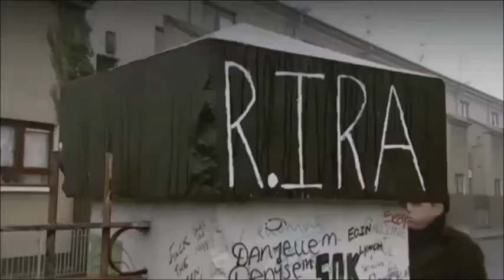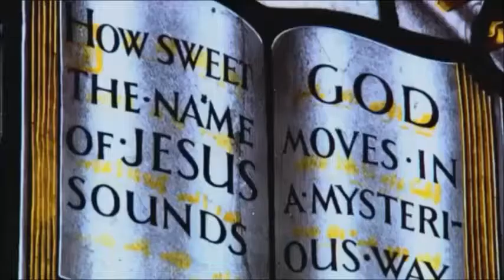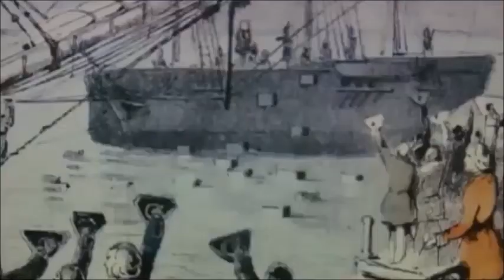Niall Ferguson on the plantation of Ulster, Virginia, Canada and Australia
The Harvard historian looks at how white Europeans searched out and settled faraway lands, starting with Ireland. Which begs the question: If the descendants of Ulster and Irish planters are to be castigated for the misconduct of their forebears, why not the white north Americans and Australians?